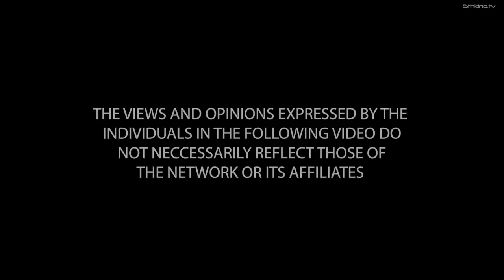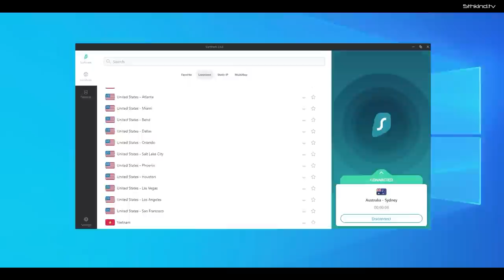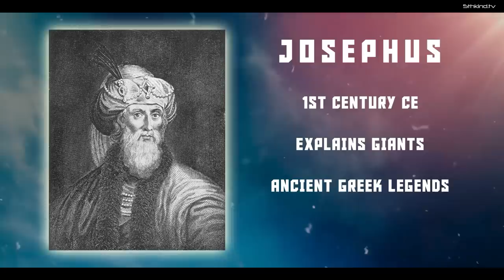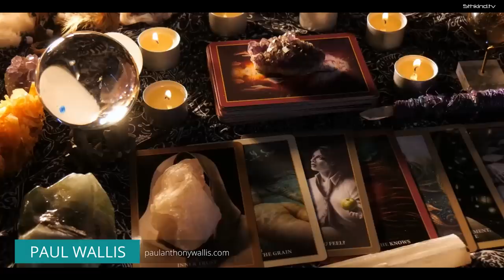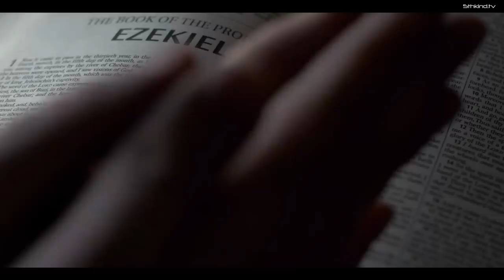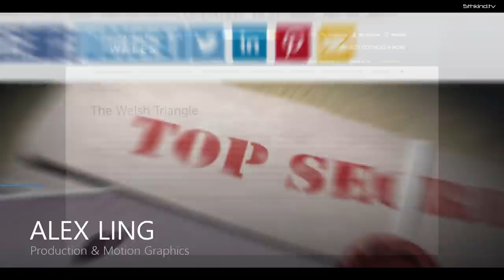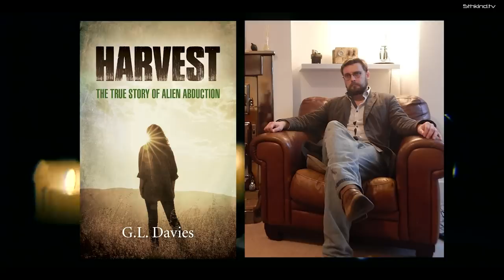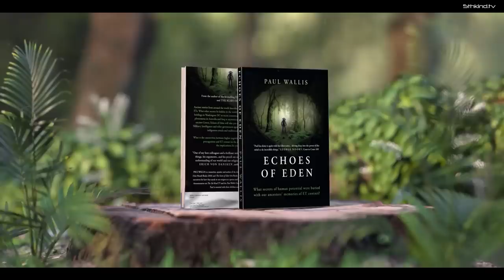The Truth Is Hidden In Plain Sight...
The Bene Elohim "ones like the powerful ones" come down to planet earth to abduct human females. their interbreeding produces a lineage called the Nephilim, the giants of legend..

The author of genesis 6 in the Hebrew canon and the author of the letter of Jude in the new testament both assume that their readers are familiar with another famous text ,the book of Enoch. a text to be found today in the Ethiopian orthodox canon of the bible the book describes the abductions referenced in genesis 6 in even greater detail.

it names those doing the abducting as watchers and describes how they had transgressed fundamental ethics governing relationships with the human race arriving from somewhere among the stars to begin their program are producing hybrid offspring Josephus the Jewish historian of the first century of the common era appeals to this scriptural episode to explain the presence of giants in his own day as well as through the annals of history Josephus understood the Jewish tradition to be only one iteration of this legend of human hybridization with advanced beings specifically Josephus identifies the ancient Greek legends as vehicles of the same memory the Greek name for these hybrids was titans

these strange notes sound again in ancient Indian, Norse and Celtic narratives. Ancient Egyptian and native American traditions hinted something similar..

Get Your Copy of Echoes of Eden by Paul Wallis Here ! USA 🔵 UK 🔵Paul Wallis YouTube Channel

Alien Abductions | The Watchers, UFOs & The Nephilim Giants. Full Documentary